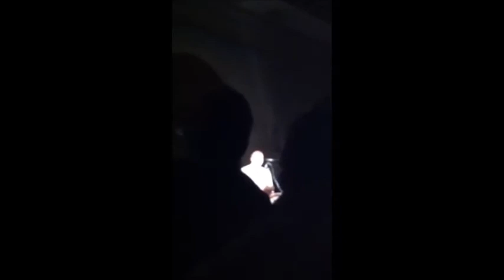Ocean Part 2 (excerpt) & Mikhail's Dream - Stephan Micus (Live in Ankara)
Ocean Part 2 & Mikhail's Dream
Instruments: Shakuhachi & Kalimba
Stephan Micus
January 29th, 2015
Recorded Live at Ankara Palas
Ankara, Turkey.